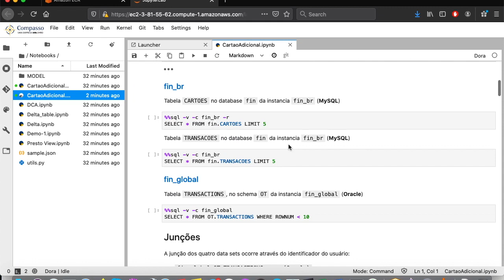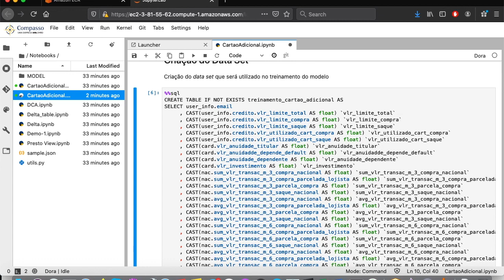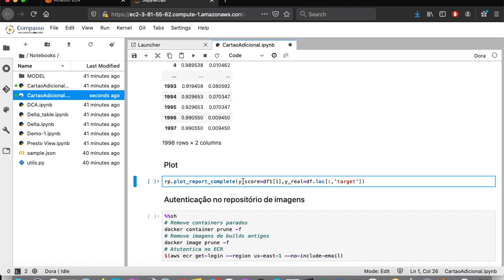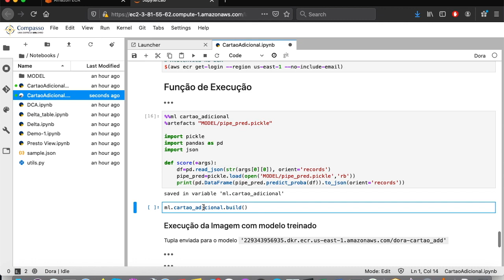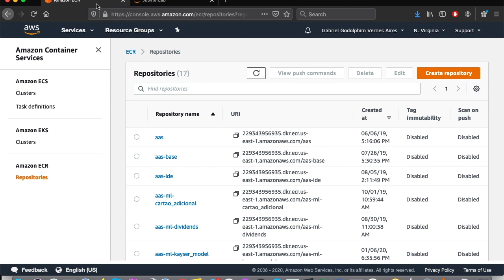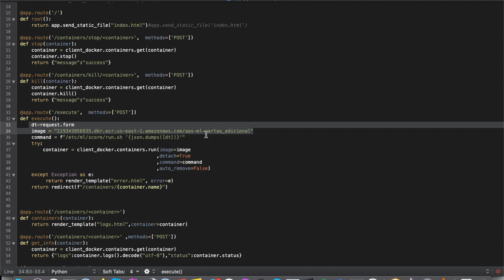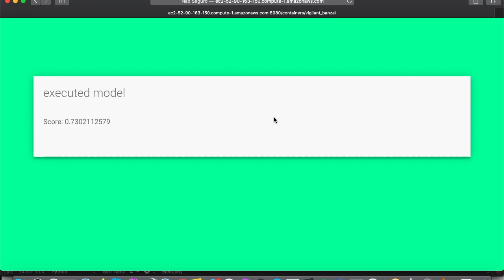Dora - Produtizacao da IA